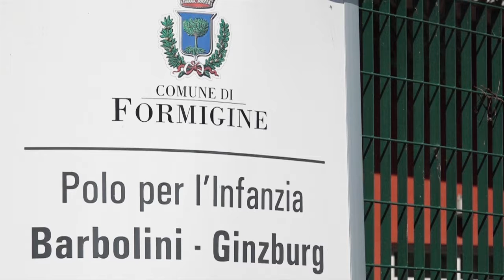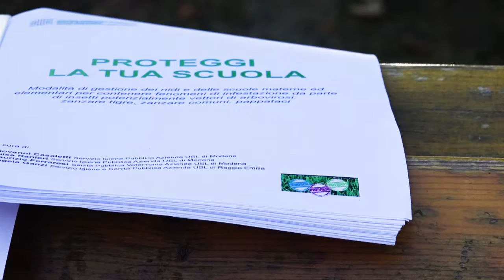"Adotta una scuola": il progetto pilota anti-zanzare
Prosegue il progetto pilota dell’Azienda USL di Modena per sensibilizzare sull’importanza di effettuare i trattamenti larvicidi e contrastare la diffusione dei fastidiosi insetti nelle aree di scuole e asili. Tra le strutture che hanno aderito, l'istituto comprensivo Ginzburg-Barbolini di Formigine